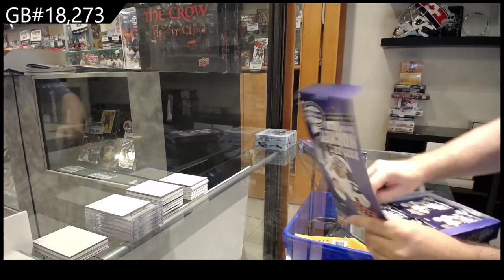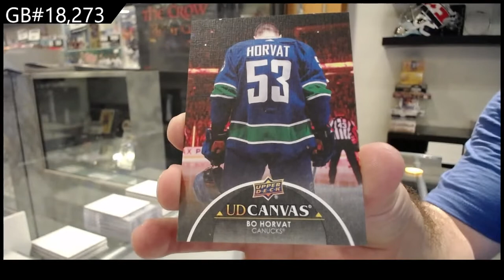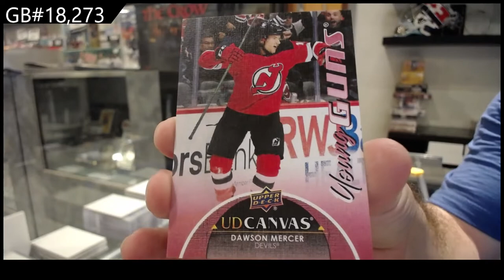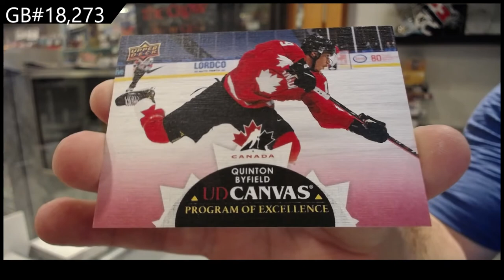21-22 Upper Deck Series 2 Hockey 2 Box Break - C&C GB #18,273